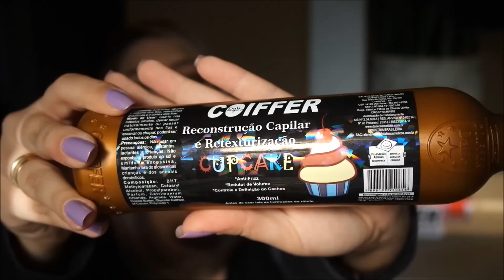Recebidos: Dalie Coiffer Cosméticos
Post no BLOG: (se não estiver aqui agora aguarde kk)

Qualquer duvida, só me encontrar em um desses contatos ai em cima!